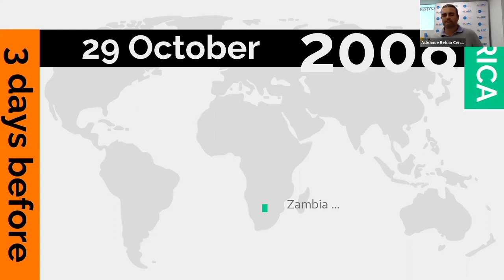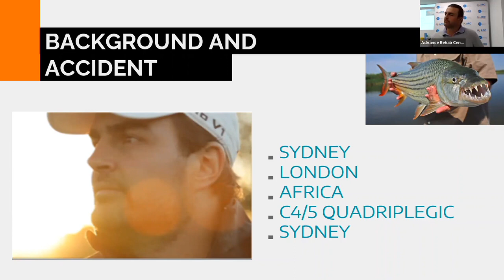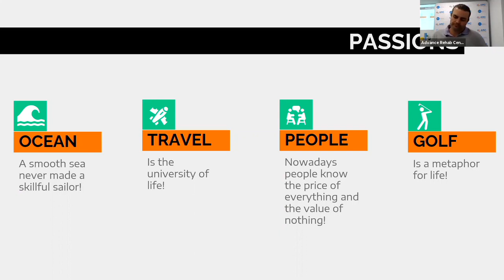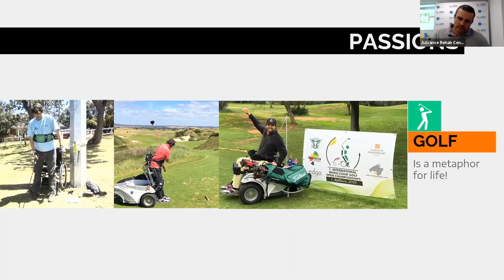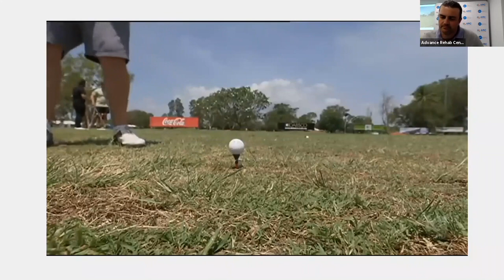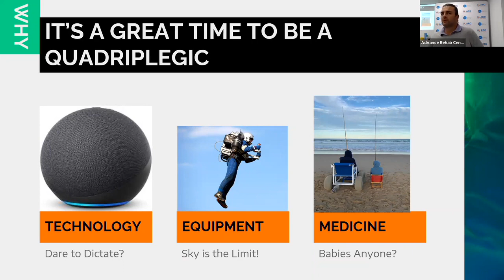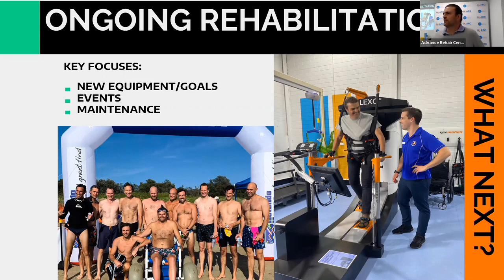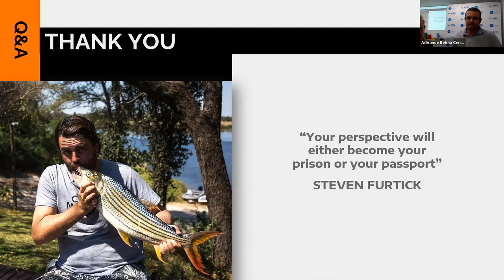How losing passion empowered others - life after a spinal cord injury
This webinar is brought to us by ARC client James Gribble, founder of Empower Golf Australia. It's for people with a spinal cord injury, their support networks and health professionals working in spinal and neuro rehabilitation. James will be talking about his recovery journey and;

 * Why recreation is as important as rehabilitation
 * Why it's a great time to be a quadriplegic
 * We all need perspective sometimes!

James Gribble is a long time ARC client who had an accident whilst on holiday in Africa in 2008. Not long after his arrival he fainted, most likely due to dehydration and he fell off a bar stool. James suffered a spinal cord injury and is now a quadriplegic. After years of rehabilitation and as client at ARC, James has been always striving to get the most from his rehabilitation and is keen to get involved, recently he was one of the first to test run our new LEXO® to help his walking ability.
James now combines his corporate background, love of golf and a passion for helping those with disabilities to build his own business, Empower Golf. Empower Golf facilitates and promotes golf for Australians with all abilities. James even has a wheelchair that enables him to play golf in a full standing position.

If you or a love one have suffered a spinal cord injury then get in touch with ARC today. We offer a range of spinal rehab services, our spinal cord injury programs incorporate a range of other robotic and technology enabled devices, including the latest devices from industry leaders Tyromotion and Saebo to help with upper limb function and mobility.